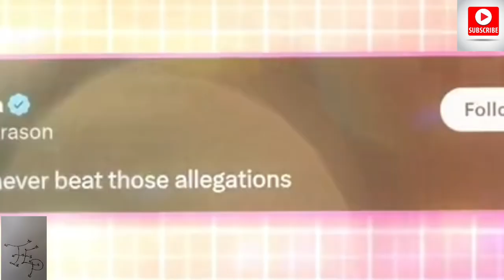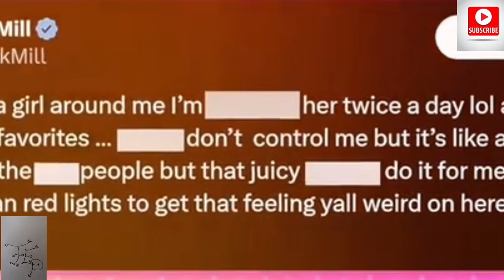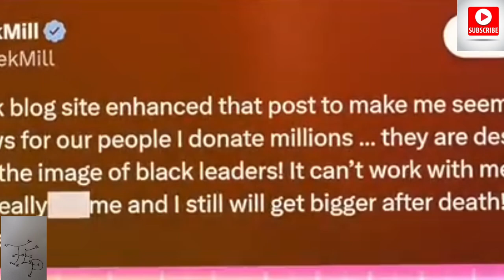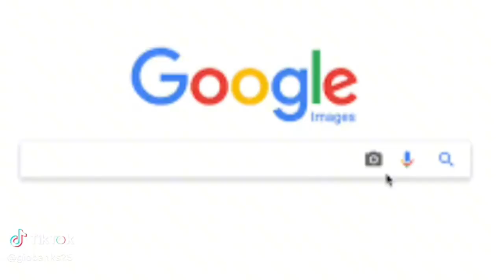Birdman Linked To Diddy Accusations🤯Is He on The Tapes To🤔Learned Grooming From Diddy!!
Word on the street Birdman has allegedly been around Diddy and learned a thing or two from his grooming lessons. Its not a secret that he and young money crew been doing a thing or to and its coming out now. Do yall think he is on the tapes to?

Ticktok.com/TheAnythingPodcast
Facebook.com/G-Banks
Facebook.com/AnythingWithMotors